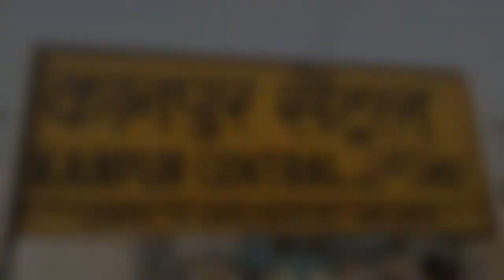train ने रुला दिया | VLOG #3 SATYAM MISHRA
My gadgets 👇

Mobile 6000mah

Best Laptop

Power Bank

Selfie Stick